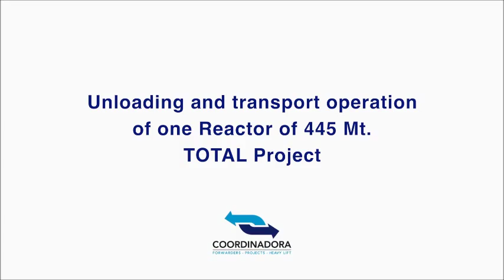Coordinadora Unload and Transport of a 445 Mt Reactor in Le Havre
COORDINADORA has carried out the transport of a 445 Mt reactor with dimensions of 30.91 x 5.60 x 4.65m, from Arles (France) to TOTAL Normandy Refinery (France). In the video, you can observe the unloading process, which had to be performed
with just one crane, and the transport by road from Dresser up to DGO5 Project site at TOTAL Refinery, by means of 14 double axles SPMT vehicle.